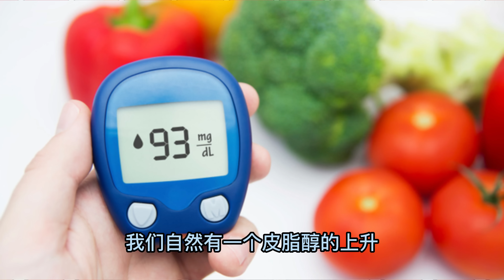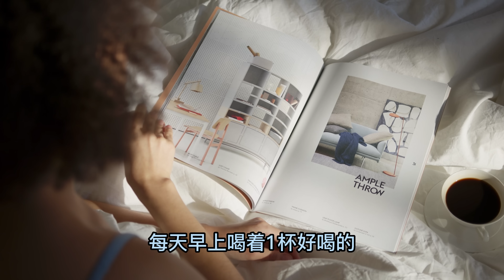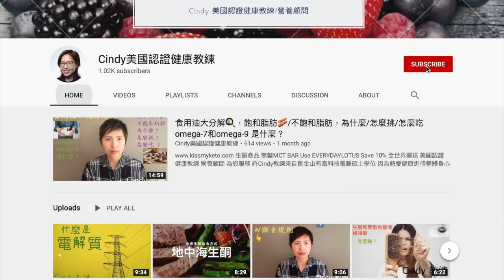【激瘦飲料】早晨一杯》減肥、三高、痛風、脂肪肝掰掰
●創作者介紹
美國認證 健康教練 營養顧問 生物駭客
Cindy教練來自舊京山有高科技電腦碩士學位
喜歡閱讀書籍，研究文章，訪問機能性醫生

●Cindy健康教練精心設計
1個月只有10箱的元氣盒
全美國運送

吃這個來減肥➡️營養酵母 [Nutritional yeast ] 幫助甲狀腺 新陳代謝🆙 增加睪丸激素 🥊老化 好處多多

早上的這個行動一整天燃燒脂肪&體力加倍【強力興奮劑】新陳代謝UP | 快速燃燒

間歇性斷食然後越吃越多 | 吃不停｜不會瘦還會胖| 斷食惡性循環【斷食陷阱】斷食注意 Fasting Trap You have to know

增加燃燒脂肪的飲料-》一挙大公開【順便幫助消化】間歇性斷食飲料食譜｜蘋果醋｜停止嘴馋

【減肥新知識】肥胖真兇【少吃多動無效原因明瞭】肥胖素｜肥胖因子｜環境荷爾蒙｜致胖因子｜肥胖激素 是什麼？熱量赤字|狂運動|減肥減脂|節食 必看

健康富豪💰如何成為健康大富翁｜製造健康金幣【健康管理】【健康理財】【營養專家】

早上的這個行動一整天降低食慾&精神加倍【燃燒脂肪】皮膚止癢｜警覺性UP

間歇性斷食首次~ 6個限時進食法 time-restricted eating常見問題ft.朱莉醫師Dr. Julie 【間歇性斷食錯誤】【間歇性斷食問題】【女性斷食醫生】

限時進食法和間歇性斷食哪裡不一樣Dr.Julie解答Q&A【斷食醫生專欄】time restricted eating vs intermittent fasting

『新』保護肌肉燃燒脂肪的超級斷食法是什麼？【保留蛋白質斷食法】protein sparing modified fast 蛋白質保護改良斷食 PSMF 低蛋白质节制饮食